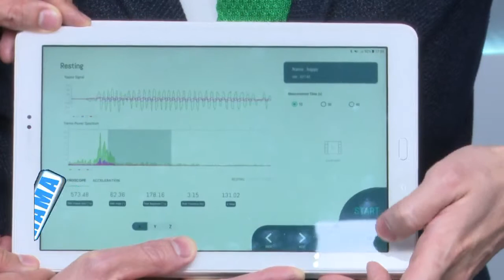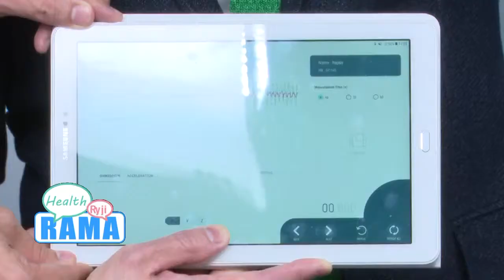เครื่องมือช่วยวินิจฉัย คัดกรอง และติดตามรักษาโรคพาร์กินสัน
รายการพบหมอรามา ออกอากาศวันที่ 24 สิงหาคม พ.ศ.2561

ช่วงที่ 1 : Rama Health Talk ตอนโรคพาร์กินสัน (parkinson's disease) รู้เร็ว เพื่อคุณภาพชีวิตที่ดีกว่าเดิม / โครงการวิจัยการพัฒนา เครื่องมือช่วยวินิจฉัย คัดกรองและติดตามการรักษาผู้ป่วยโรคพาร์กินสัน สถาบันวิจัยระบบสาธารณสุข (สวรส.)

วิทยากร :
นพ.นพพร ชื่นกลิ่น ผู้อำนวยการสถาบันวิจัยระบบสาธารณสุข (สวรส.)
ศ. นพ.รุ่งโรจน์ พิทยศิริ นักวิจัยเครือข่าย สวรส. สังกัดศูนย์ความเป็นเลิศทางการแพทย์ โรคพาร์กินสันและกลุ่มความเคลื่อนไหวผิดปกติ โรงพยาบาลจุฬาลงกรณ์